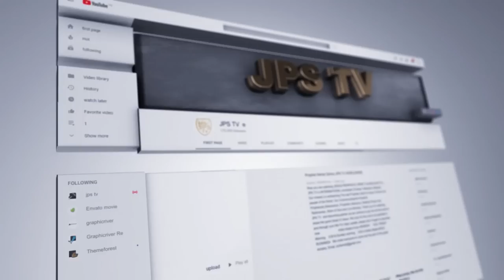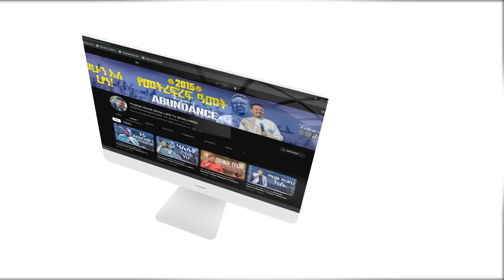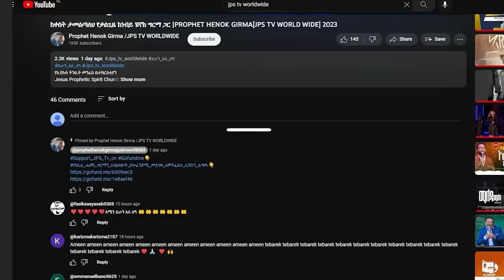እንደ ገነት ውሀ|ከዘማሪ ይትባረክ ታምሩ| Yitbarek Tamiru||Worship Song|PROPHET HENOK GIRMA[JPS TV WORLD WIDE] 2023